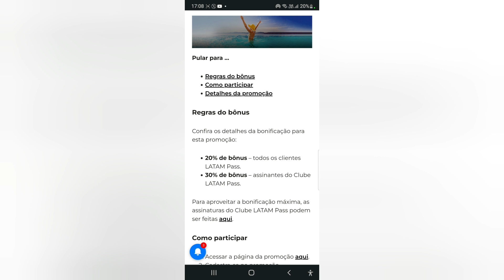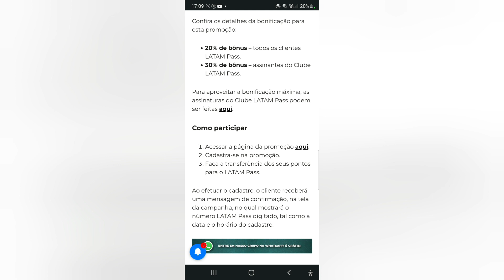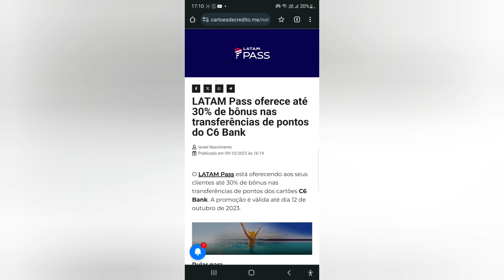LATAM Pass oferece até 30% de bônus nas transferências de pontos do C6 Bank😉